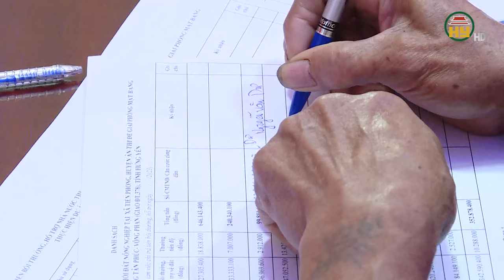Tháo gỡ khó khăn trong GPMB đường Tân Phúc - Võng Phan